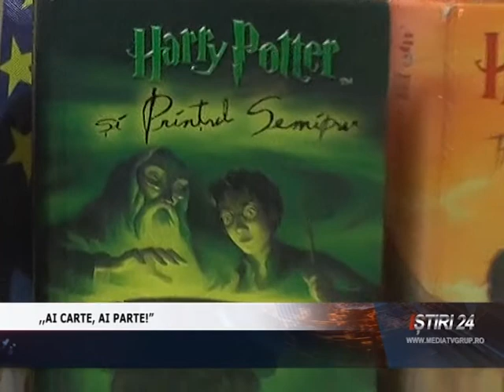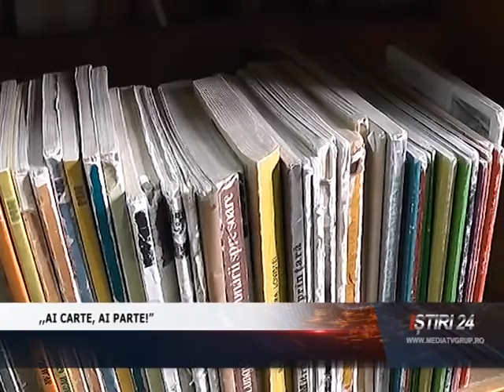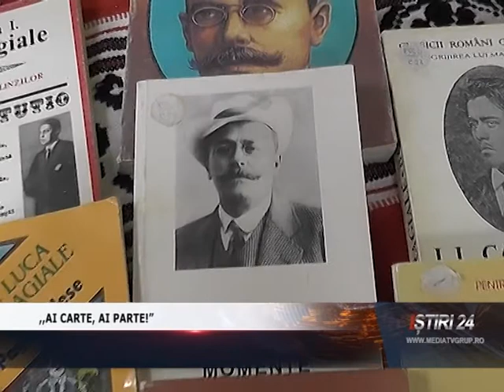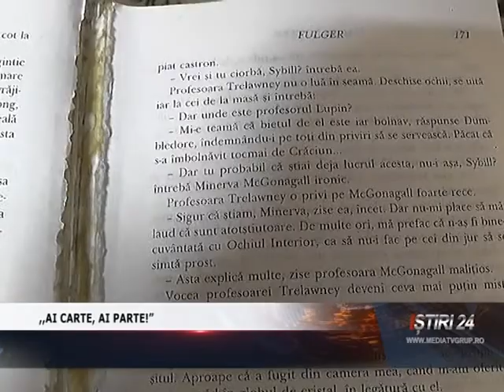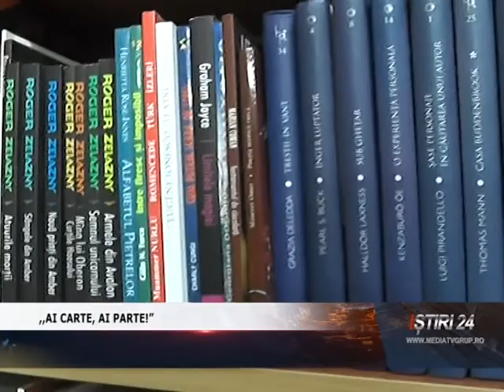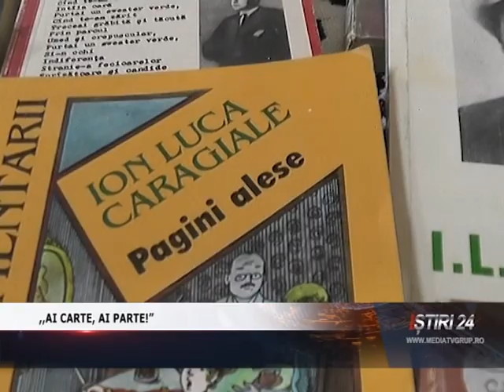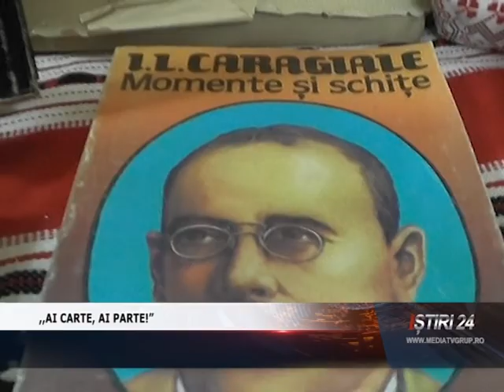,,AI CARTE, AI PARTE!”